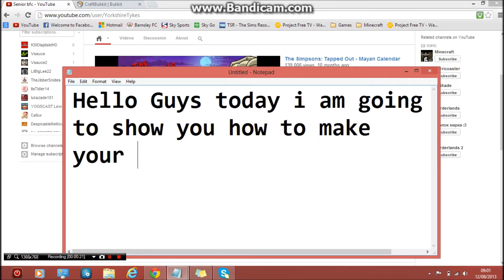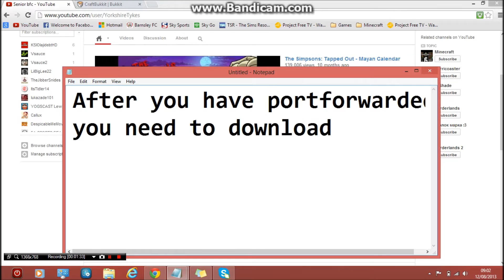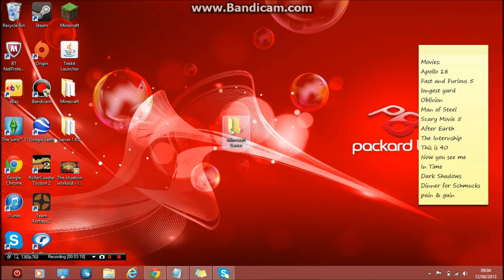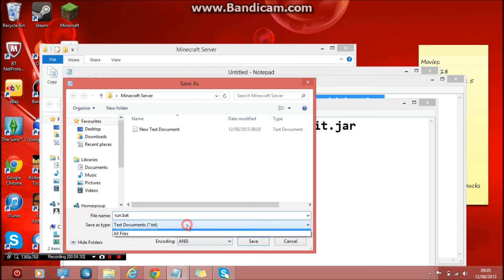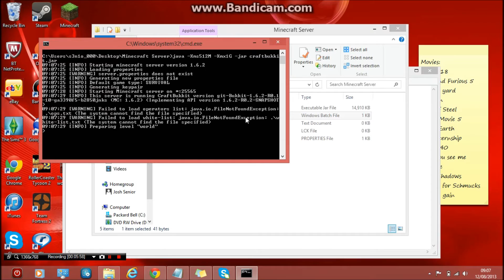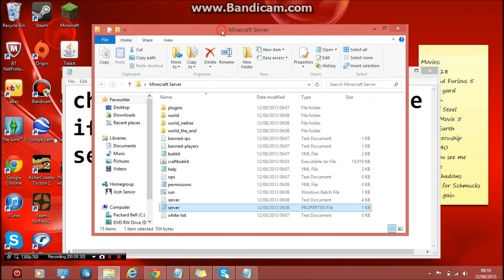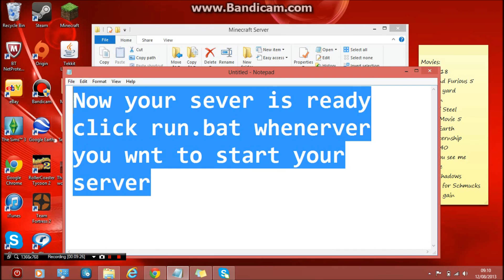Minecraft - How to make a [Cracked/Non-Cracked] Bukkit Server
Tutorial on how to make a  Cracked or Premium Minecraft Bukkit Server.

Steps -
Step 1: Portforward (Use YouTube to search for a tutorial on how to do this)
Step 3: Make a Folder (Call it what you want)
Step 4: Put CraftBukkit into the folder
Step 5: Make a new text document inside the folder. Copy this into the document
java -Xms512M -Xmx1G -jar craftbukkit.jar
Step 6: Save the text document as Run.bat and change "Save as type" to All types
Step 7: Double-click the run.bat file and wait for the server o be ready, type "stop" into the server when its done
Step 8: Open up the server file and edit to how you want.
Step 9(Cracked Only): Change "online-mode" to false
Step 10: Save the file
Now your server is ready click on the run.bat file whenever you want to run the server